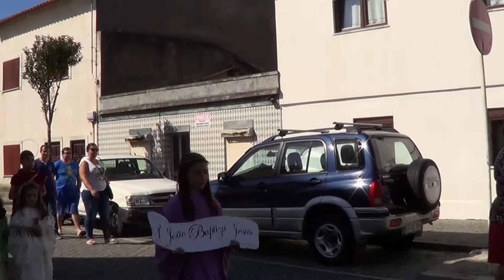Procissão, S. João em Esposende, 2014.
Imagem\Montagem: Luís Eiras, Esposende Altruísta